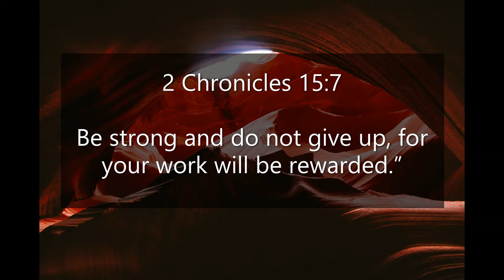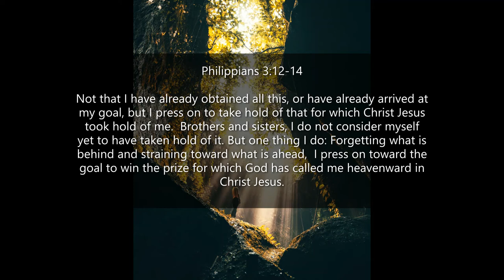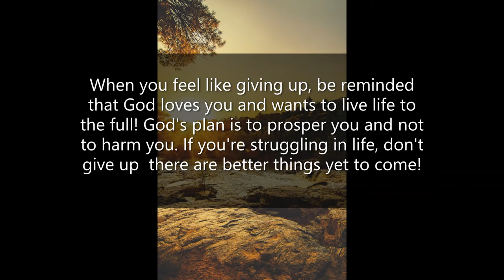Inspirational Quotes - About Not Giving Up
If you like Inspirational Quotes - About Not Giving Up video, please do not forget to hit the subscribe button and the bell icon to notify you, we are uploading new inspirational quotes every day.